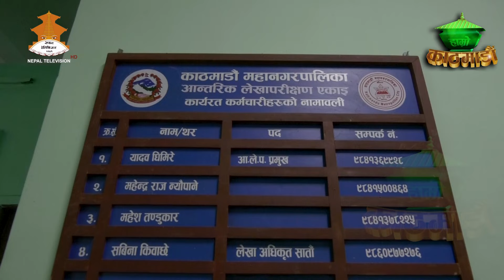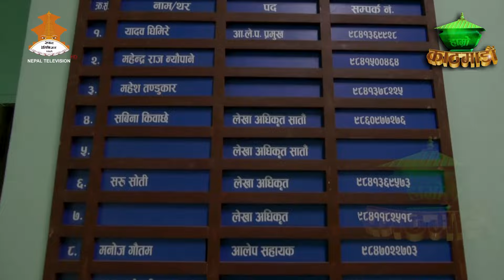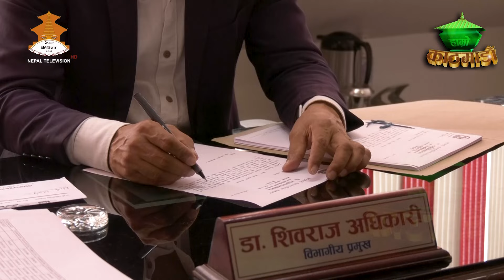काठमाडौं महाननगरपालिकाको बेरुजूको अवस्थामा सुधार